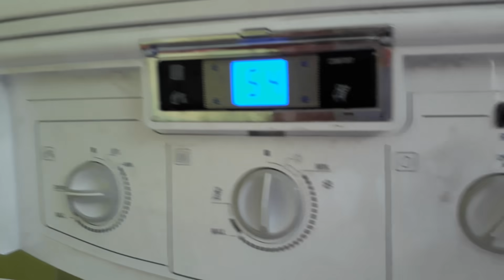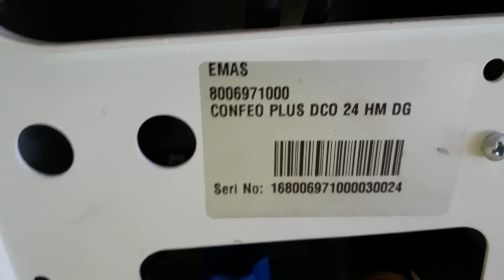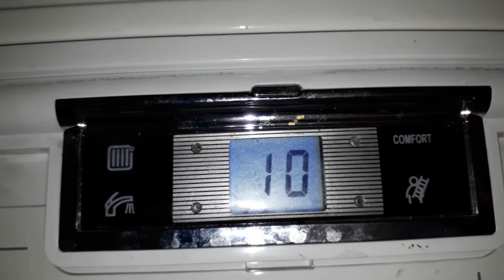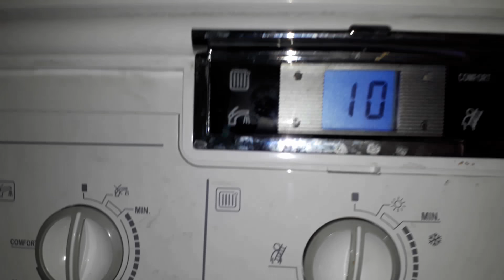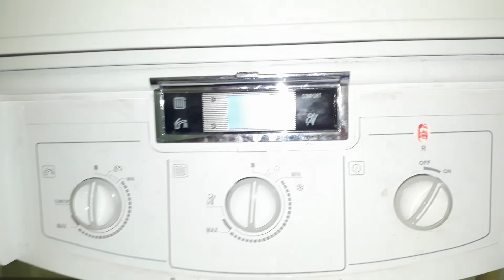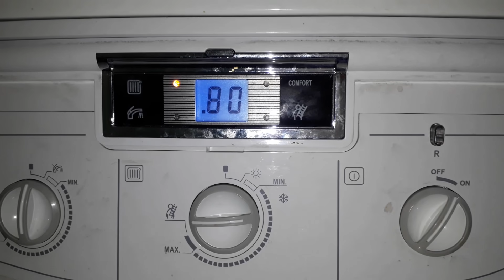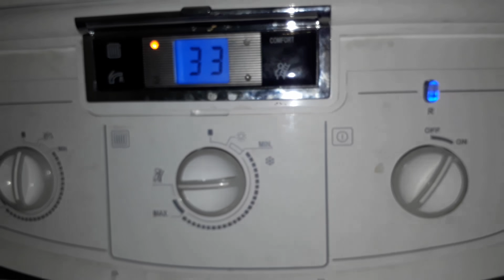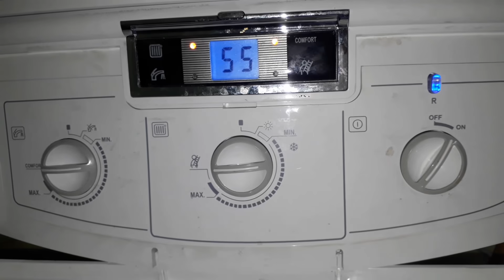Eca Confeo Plus Kırmızı Işık Arızası - Eca Confeo Plus Su Doldurma Vanası Nerede - Eca Kombi Raset